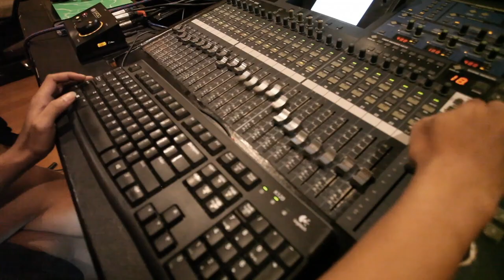Satu Pula Satu Suara (One Island One Voice) - Media Preview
This song ‘Satu Pulau Satu Suara’ is a collaborative effort from some of Indonesia’s top musicians, singers, music industry and media people, along with other international artists to promote through music the ‘Bye Bye Plastic Bags’ initiative; a campaign spearheaded by school girls Melati and Isabel Wijsen to eliminate the use of plastic bags on the island of Bali.
Music and Lyrics by Athron
Full music / video to be released February 15th soon with credits for all those involved.